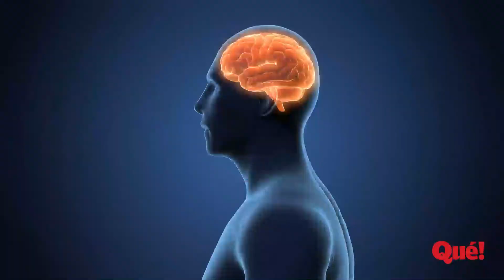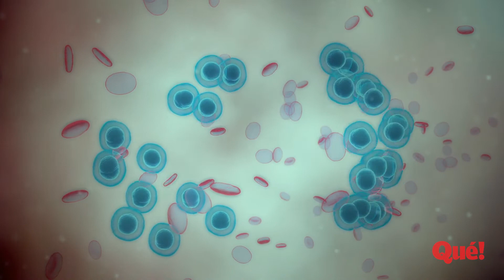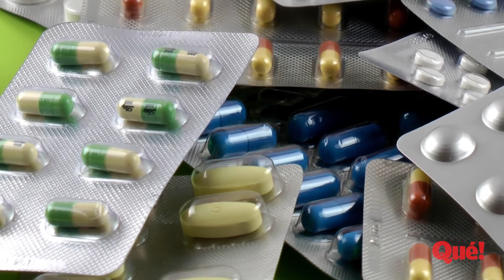10 Aterradores experimentos que se realizaron con humanos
Experimentos macabros y humanos que, además, son reales, de verdad. muchos de ellos no son muy conocidos y de otros muchos ni se quiere hablar. Esta lista recopila un total de 10 experimentos científicos que tuvieron al ser humano como cobaya, a merced de las consecuencias.